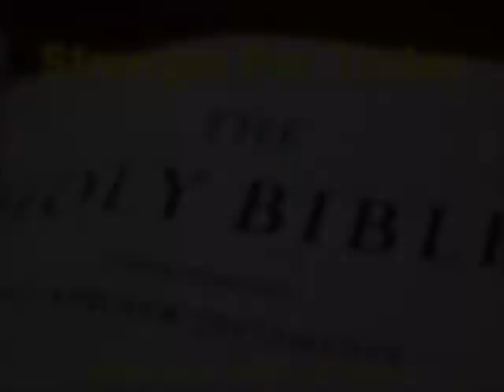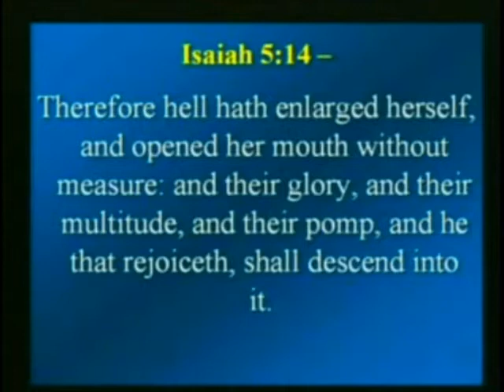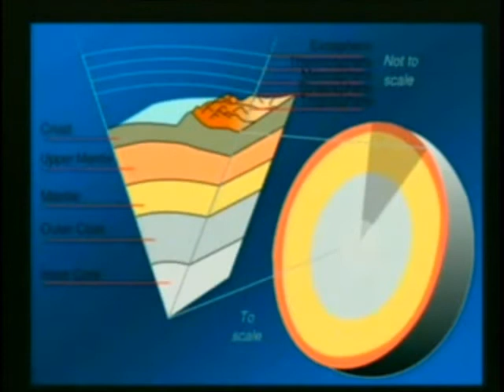Strength For Today 3-5-13